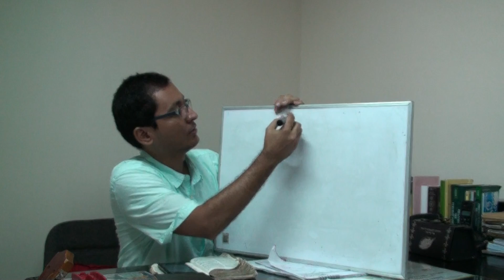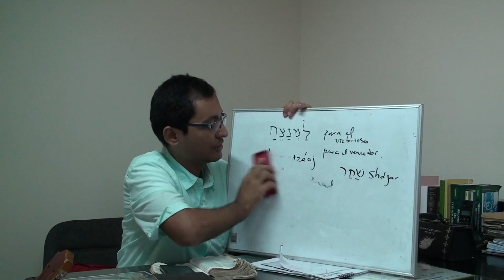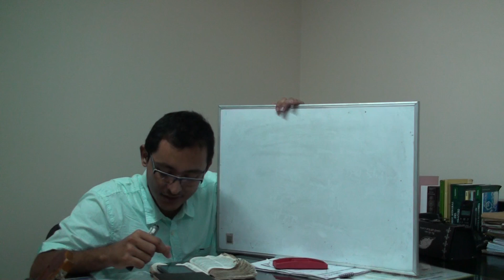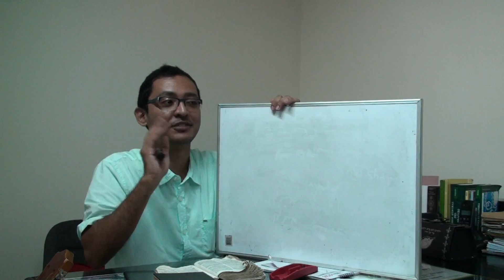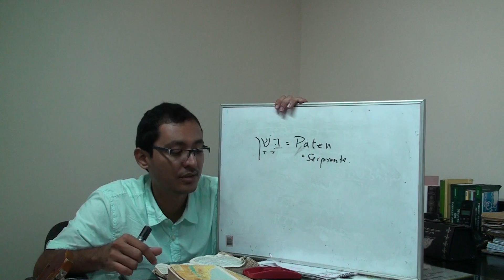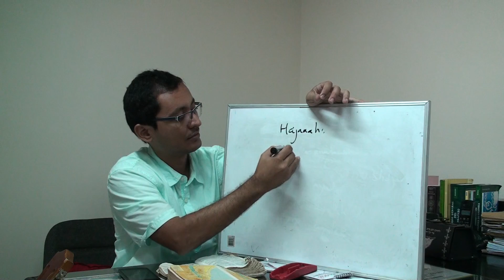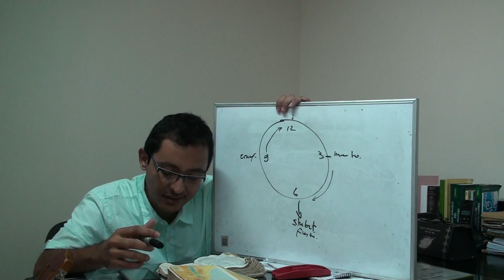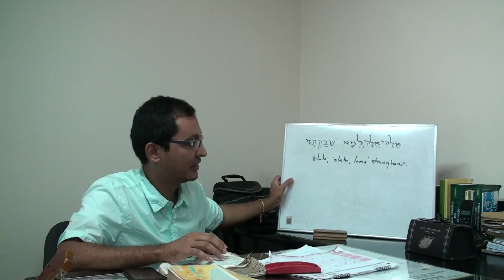Evangelio según Marcos parte 44 Cap 15 El juicio y la crucifixión de Mashíaj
Exposición del evangelio de su Majestad el Mesías Yehoshúa' vivo y verdadero